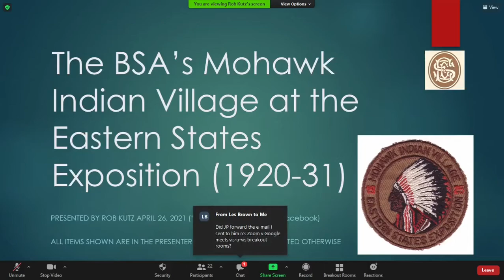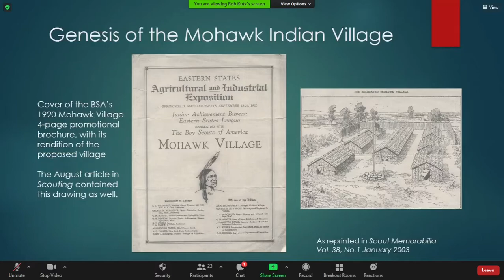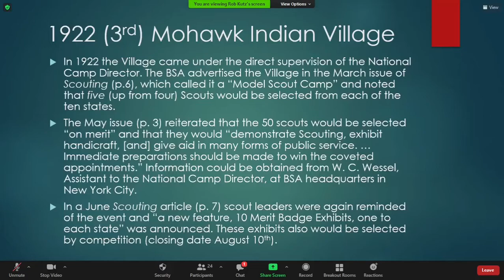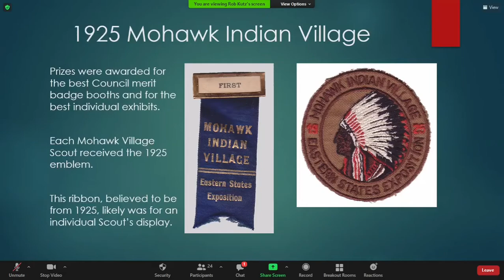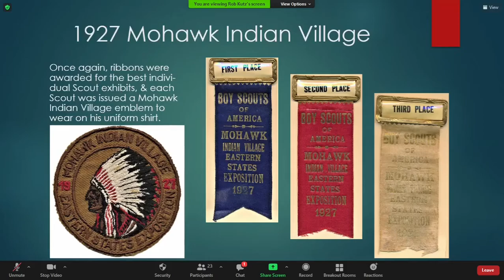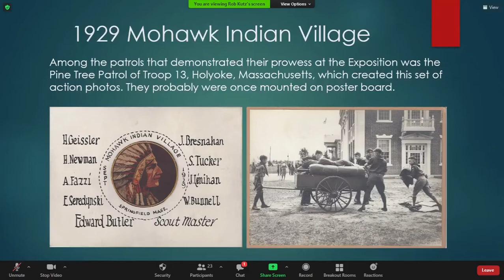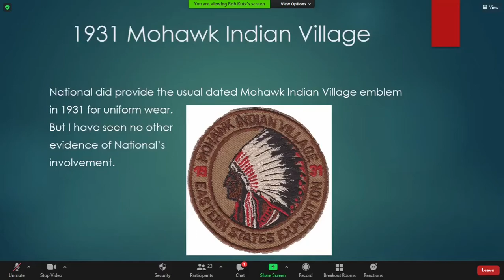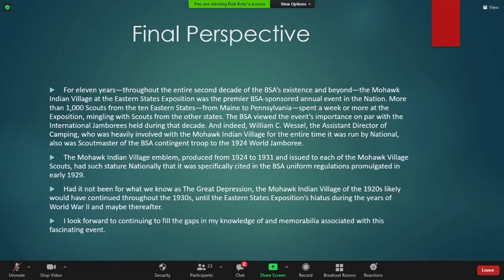The BSA's Mohawk Indian Village at the Eastern States Exposition (1920-1931)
Weekly Zoom Conference - Rob Kutz Presentation
Facebook Page for YouTube Channel:

Every now and then we have a presenter who goes above and beyond when creating their presentation. Rob certainly fits that description. I know I was blown away by his presentation on the Mohawk Indian Village. Previously I never understood just how important this project was to BSA, and how impressive the scale of the project was. Projects like this not only promoted the organization, but also shaped the development of the organization for years to come. This video is well worth watching if you are interested in the early history of the BSA.